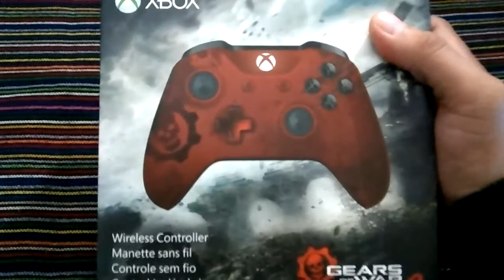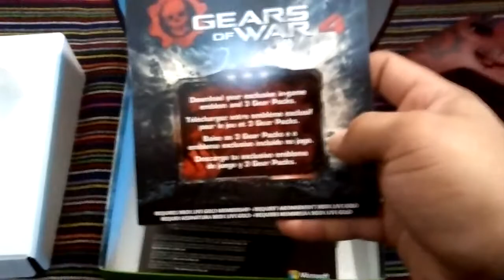Gears Of War 4 Control Xbox One Unboxing!! (Crimson Omen)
Bienvenidos de nueva cuenta a su canal.

En esta ocasion les comparto el unboxing del control de Xbox One Edición especial de Gears of War 4 (Crimson Omen)

Espero les pueda servir esta información para poder tomar una decisión al momento de querer comprar este control.

Pónganse cómodos y bienvenidos.